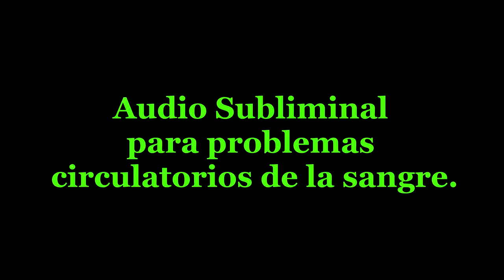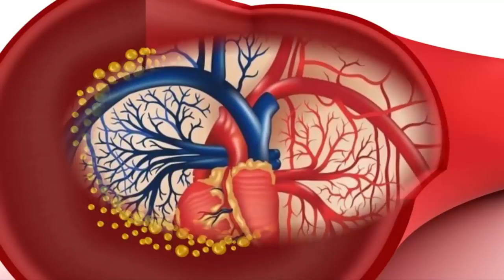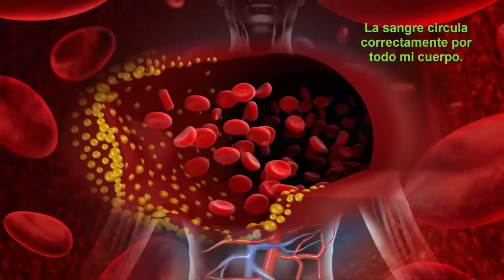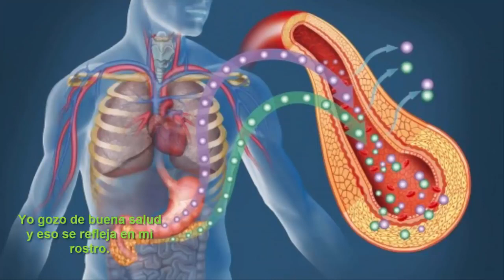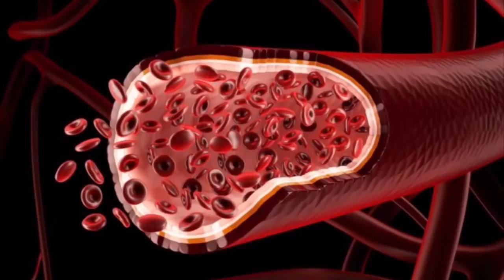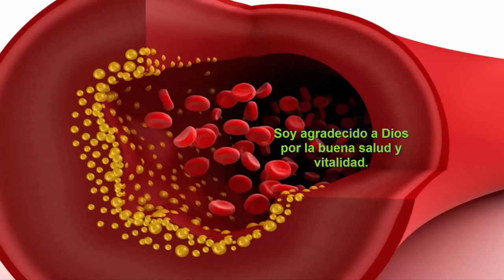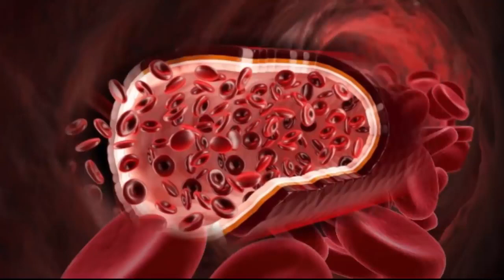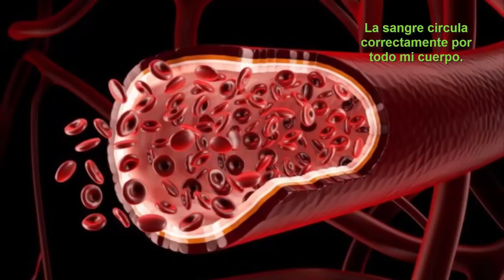Subliminal Para eliminar problemas circulatorios y de la Sangre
Subliminal programs help you reprogram and change bad habits, parts of the body and a vast sort of things. Think of it as a Catalog of your deepest desires all within your reach.  Results occur gradually, in other words, the more you listen to this reprograms the faster you get results. Recommendations if to listen an hour a day pick one or two subliminal and remember permanent changes occur after the 8th week.